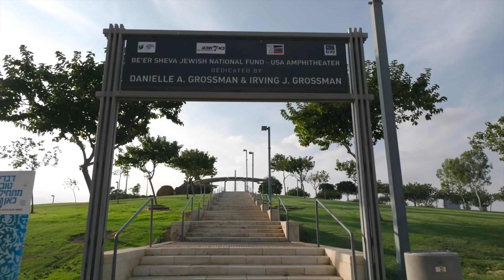Why We Work For Jewish National Fund-USA